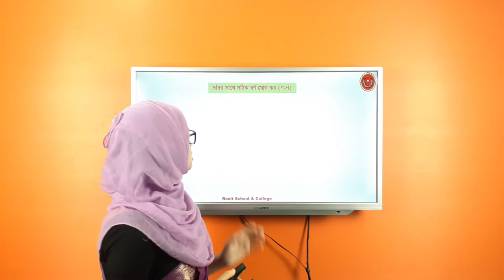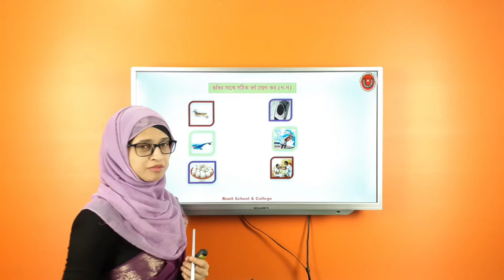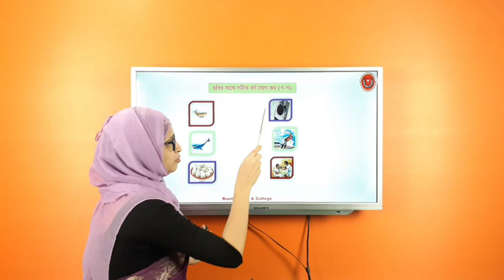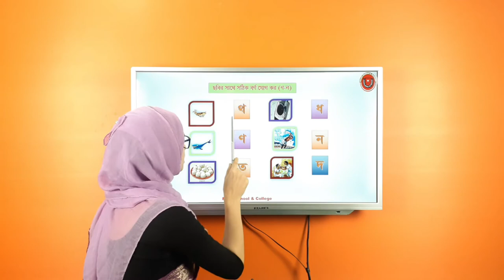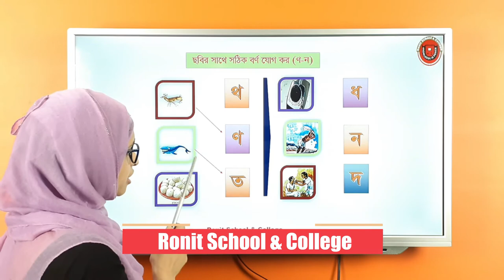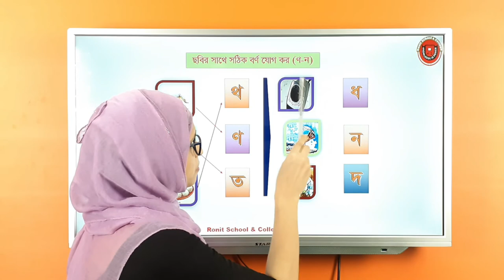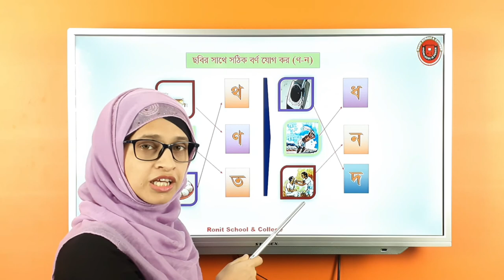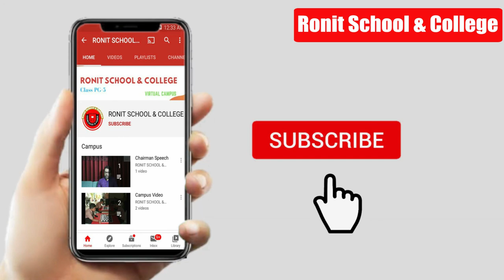ছবির সাথে সঠিক বর্ণ যোগ কর (ণ - ন)| Ronit School & College